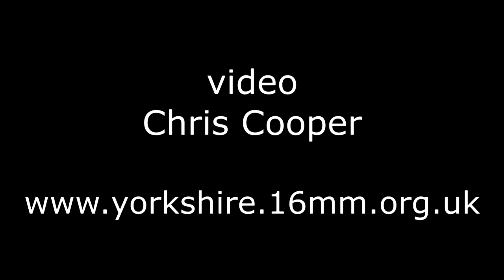James Spooner 1872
Scratch built Ffestiniog Railway double Fairlie running at the Yorkshire Garden Railway Show held at Elsecar Heritage Centre September 2019 and being piloted by FR  large England Welsh Pony circa 1910.
Victorian stock.